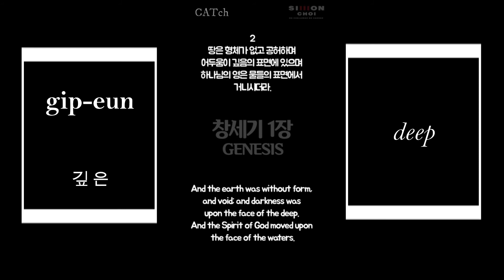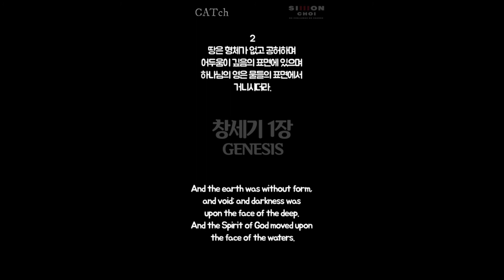LEARN KOREAN with SIWON CHOI Bible reading Genesis 1:2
CATch KPOP